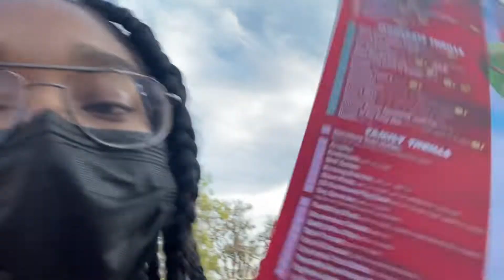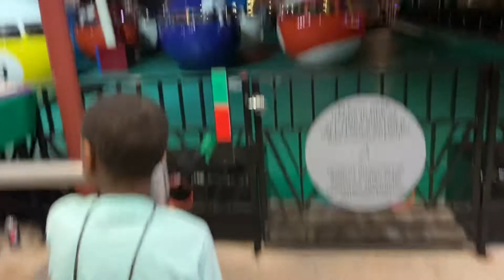my day with family @ six flags🎢♥️